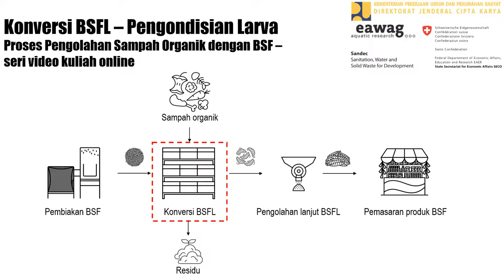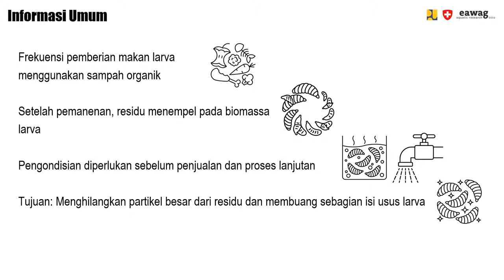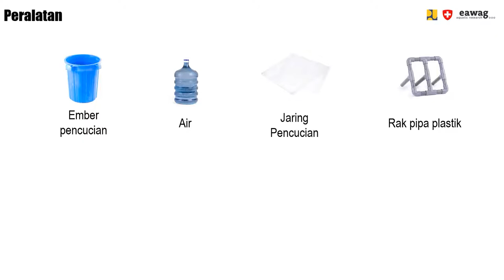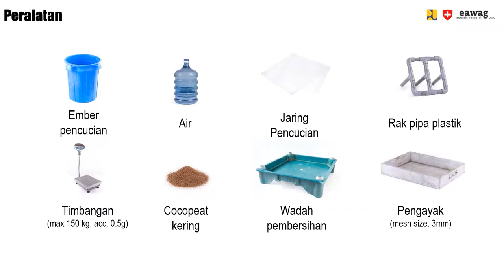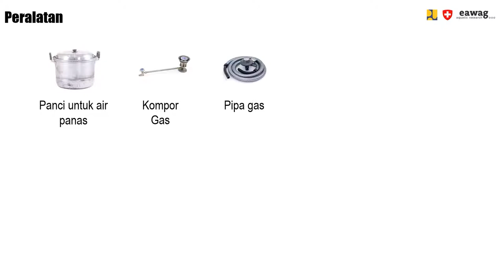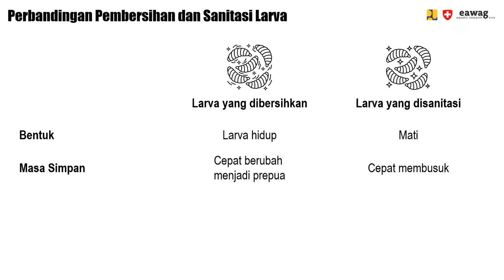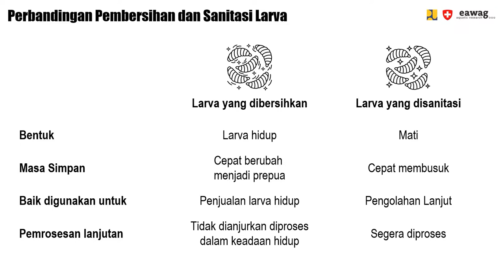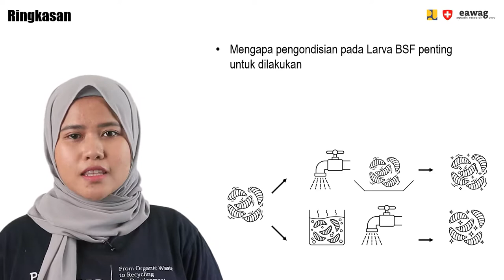Konversi BSFL - Pengondisikan Larva - Kuliah Online Proses Pengolahan Sampah Organik Dengan BSF